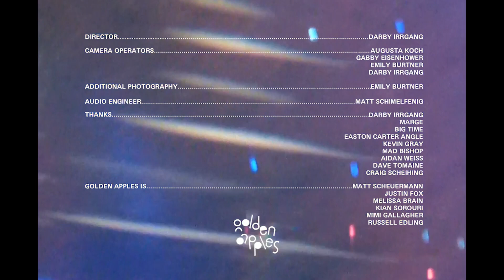Golden Apples: Live at the Bunk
Performed + Recorded 1.22.22

00:18 Futureperfect
04:32 Garbage
08:40 Tangerine ii
13:46 Fun ii
17:26 High School

Directed by: Darby Irrgang
Additional photography: Emily Burtner
Audio engineering: Matt Schimelfenig
Golden Apples is: Melissa Brain, Russell Edling, Justin Fox, Mimi Gallagher, Matthew Scheuermann, Kian Sorouri
Thanks: Darby Irrgang, Augusta Koch, Matt Schimelfenig, Marge, Big Time, Easton Carter Angle, Kevin Gray, Mad Bishop, Dave Tomaine, Craig Scheihing, Benny, Lame-O Records